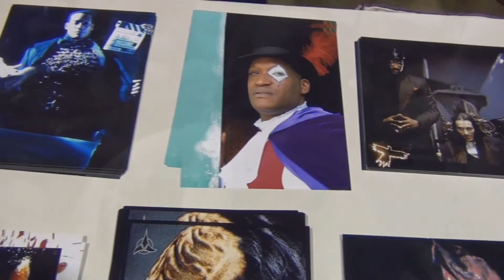Tony Todd - Scarefest 2012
Tony Todd sits down with Drac from Comic Book Jerk!